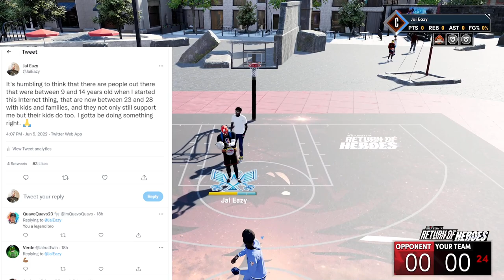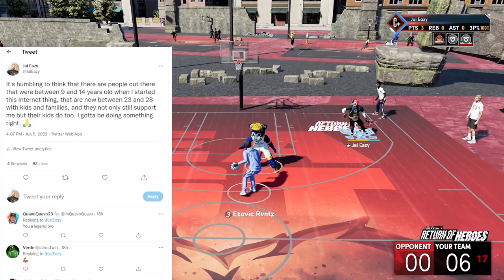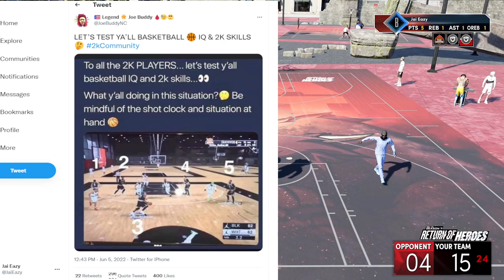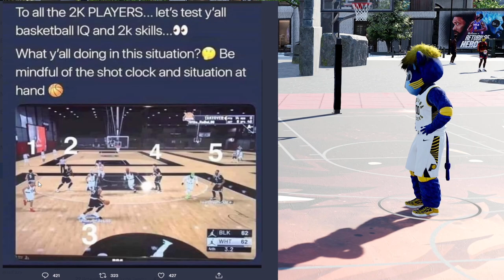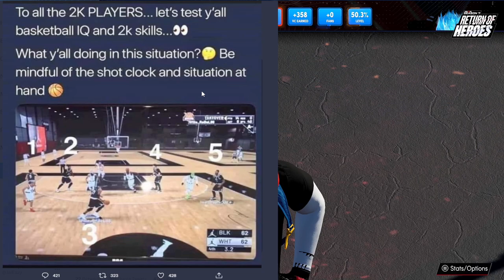NBA 2K22 NEWS - JETPACK ON THE COURT - 2K IQ TEST - 720 DUNK - THANKS FOR SUPPORTING ME